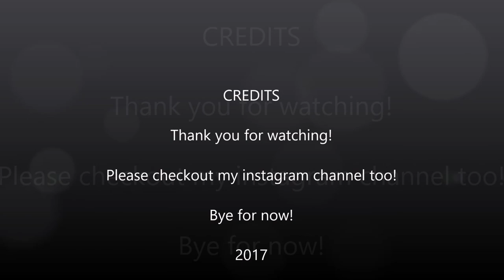Drawing Lynne Frederick Pencil Portrait (Drawing Stages)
I started a drawing off the late beautiful actress from back in the 1970's. I had not drawn her before but I gave a shot at it.